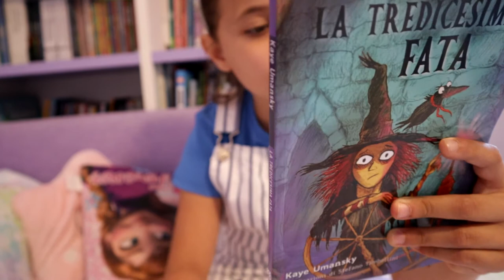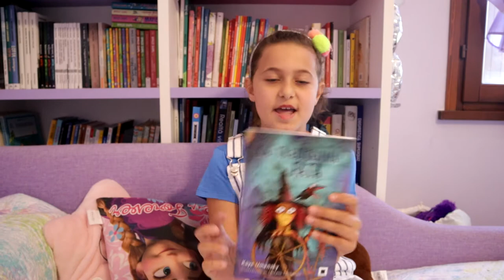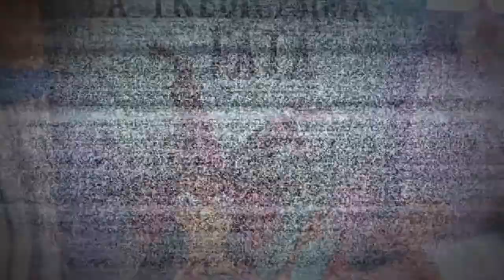LA TREDICESIMA FATA di Kaye Umansky e Stefano Tambellini - biancoenero Edizioni | Penny Books #74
Il tema della fata "malvagia" che ha lanciato la maledizione alla principensa Aurora nella Bella Addormentata nel bosco non è la prima volta che viene trattato.
In questo libro, LA TREDICESIMA FATA di Kaye Umansky, illustrato da Stefano Tambellini e pubblicato da Biancoenero Edizioni, la rilettura viene eseguita in prima persona con tonalità sarcastiche ed esilaranti.

La Penny ovviamente ne è rimasta affascinata e divertita e ne ha voluto parlare.

Il libro fa parte della collana zoom, tra le sue preferite. Sono libri brevi, perfetti come prime letture e con font ad alta leggibilità.

Vi lascio alle parole della Penny!